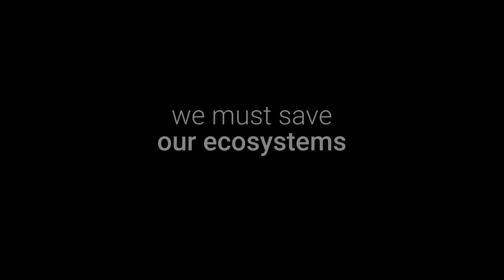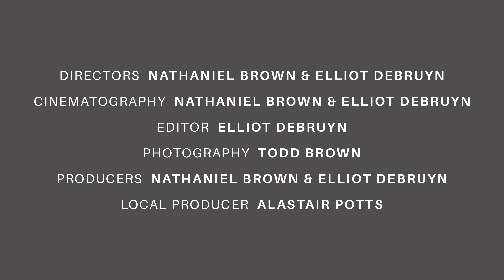Thorny, wild and a carbon sink: How South Africa is reviving its thicket ecosystems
Thorny and rough in appearance, thicket forests are in fact havens for wildlife – and carbon storage powerhouses! Watch how scientists, businesses and rangers team up to revive 800,000 hectares of South Africa’s spiky wealth.

‘Thicket Restoration in South Africa’ has been recognized as a World Restoration Flagship under the UN Decade on Ecosystem Restoration. These initiatives represent Earth’s frontiers of hope. Watch the RESTORE documentary series to learn about winning solutions. Explore how you can join
One of South Africa’s most biodiverse yet neglected ecosystems is the native subtropical thicket. Thicket Restoration in South Africa unites over 60 initiatives across Eastern and Western Cape. The initiative aims to restore 800,000 ha by 2030.

Restoring thicket makes the soil more resilient, stores carbon and serves as fodder storage for large livestock and other large mammals during droughts, a high priority for a region that has experienced its worst drought in 100 years in 2023/24. It also provides a safe habitat for various native browser species, including black rhinos and African elephants, responding to long-term threats. Planting native species, clearing invasive plants and training communities in restoration is expected to create more than 1,000 rural jobs, improving the livelihoods of around two million people. The thicket’s revival also sequesters up to eight million tonnes of CO₂ annually, offsetting emissions equivalent to about 20 gas-fired power plants.

“The efforts that have been put into spekboom restoration will benefit future generations. We are banking for the long term,” said Luyanda Luthuli, a landscape practitioner of Living Lands, one of the organizations forming the initiative. “I am excited and hopeful for the future and for seeing the fruits of our labor towards restoring ecosystems, restoring resilience.”